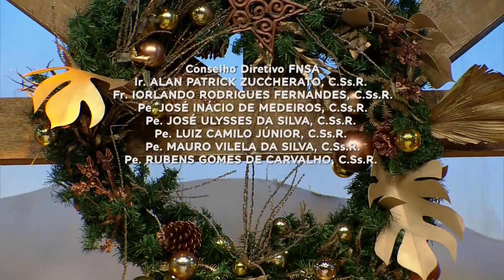Terra da Padroeira: 05 de Dezembro 2021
Confira as participações musicais do Terra da Padroeira deste último domingo (05/12)!

TV APARECIDA
É bom estar onde a Mãe está!